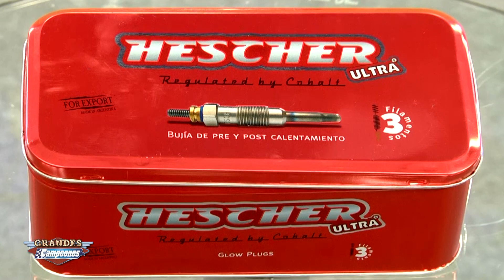Grandes Campeones - 08-09-2021 - Bloque 2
“Cocho” López, Traverso, Maldonado, Guerra y Bessone todos los miércoles a las 20.30 horas por El Garage TV. Debate sobre actualidad, temas de interés general, historias, recuerdos y mucho más.